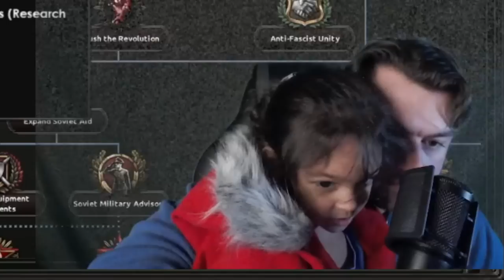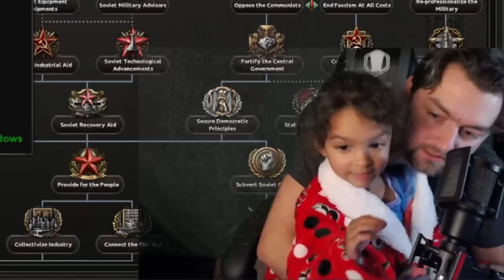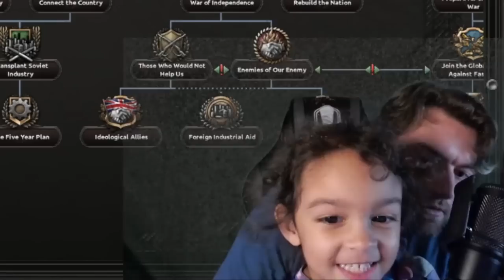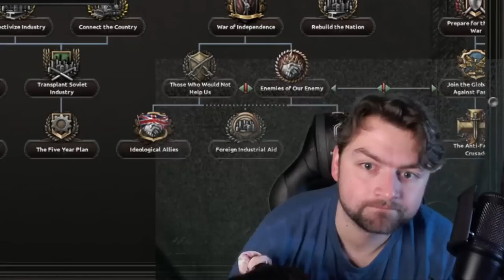Hoi4: Spain, But The Civil War is Ran by a Child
The series is back baby